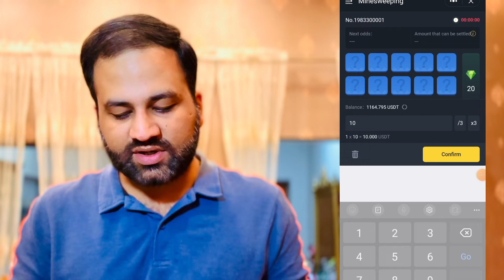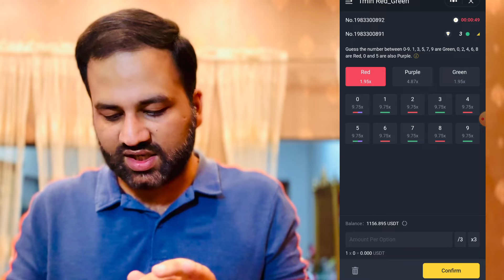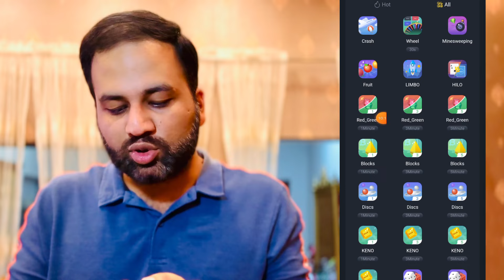🔥 Free USDT Earning App Coinvid 2024 || Free Crypto Earming App || Play Games & Earn Free USDT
Topics
• Play games earn money
• Real Game Earning app
• Earning application
• Earning app 2024 withdraw Easypaisa
• Mujtaba Shah Online Earning